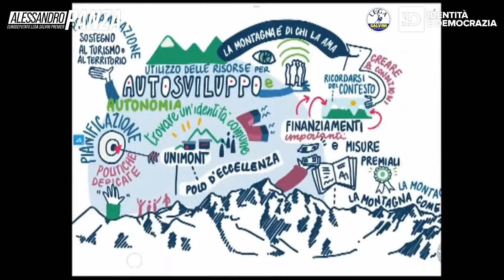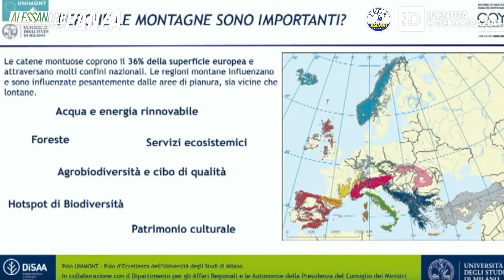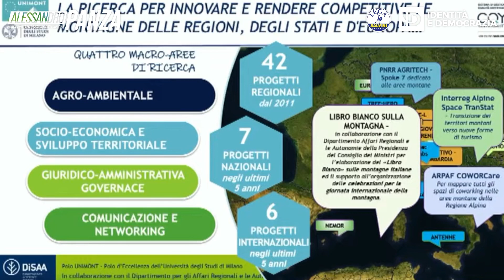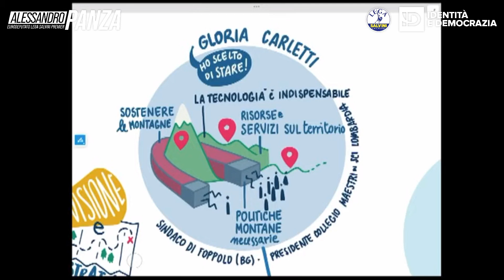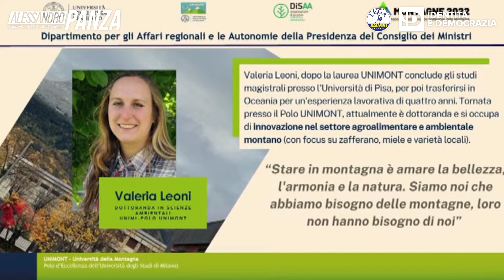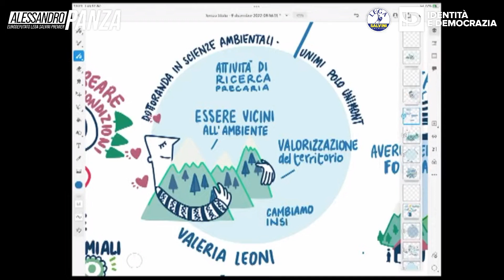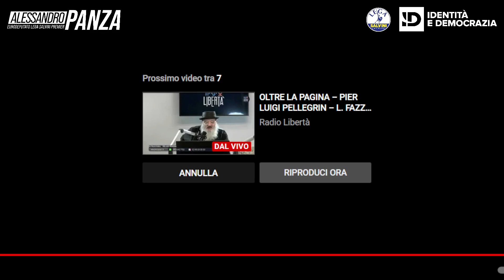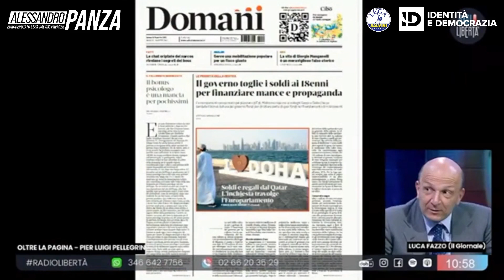Panza - Giornata Internazionale della Montagna (12.12.22)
- Panza - Giornata Internazionale della Montagna
Live da Edolo (BS) per la celebrazione della Giornata Internazionale della Montagna. (12.12.22)